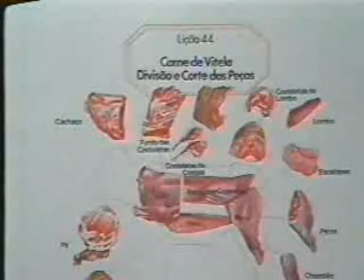Divião e corte da Vitela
Divisão e desmancha de Vitela